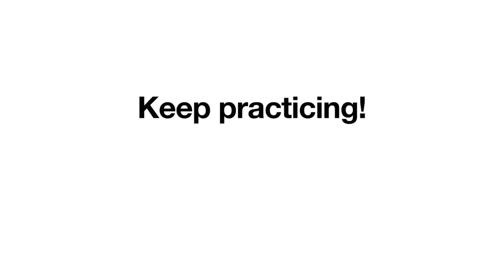Open string drill cello